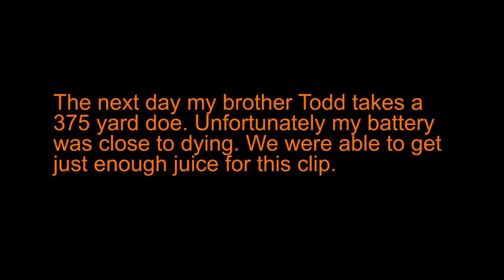330 and 375 Yard Deer VS 6.5 Creedmoor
The Savage 110 Tactical strikes again on two more whitetails. The ammo is the 130gr Sierra Tipped GameKing handload.

Please consider supporting our content.

Loadout:
Savage 110 Tactical 6.5CM
Sightron SIII 8-32x56
130gr Sierra Tipped GameKing (2.81")
42gr Reloader 16
New Peterson brass
Federal Gold Medal primer